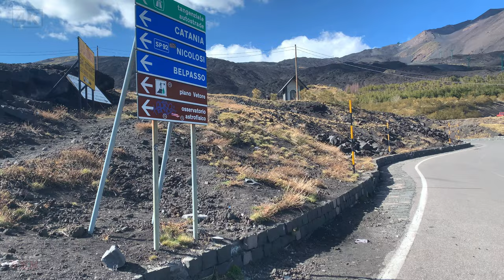Walking Tour Etna Mount / Etna Volkanı Yürüyüş / İtalya